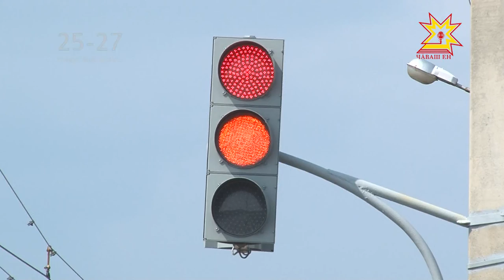Çанталăк каллех сивĕтет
Паян Чăваш енре шăрăх çанталăкăн юлашки кунĕ. Ыранах сывлăш температури чакма пуçлать - çапла пĕлтереççĕ çанталăка сăнакансем.